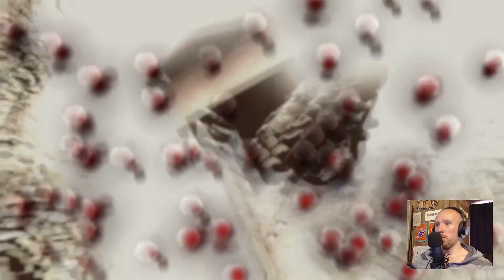This Is NOT The END!! [e21] Fallout 4 : FROST | 24-Hour Permadeath Survival | Stay Frosty Modpack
Like the video if you enjoyed it, dislike it if you didn't.
Comment to let me know what you think - I always enjoy chatting with viewers.

You’re S.P.E.C.I.A.L!